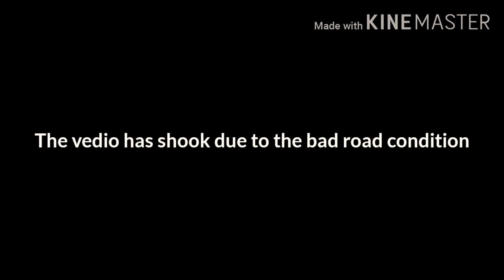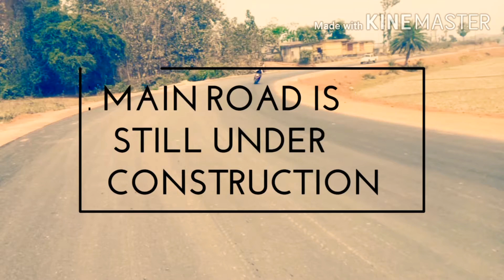ROAD CONDITION || MANKACHAR || DANGEROUS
RAMDAN time table app Another videos